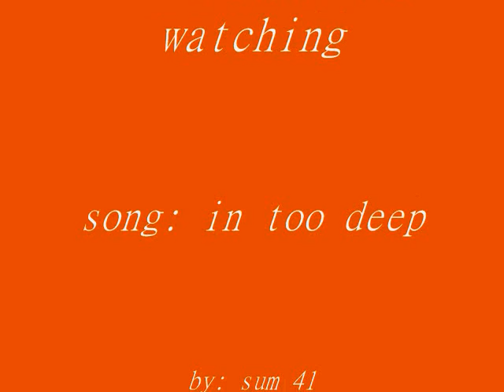Pivot Contest Number 2 Hosted By Daguitargod23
good luck to everyone
prizes
1st place: 1000 views
2nd place: 950
3rd place: 900
4th: place:850